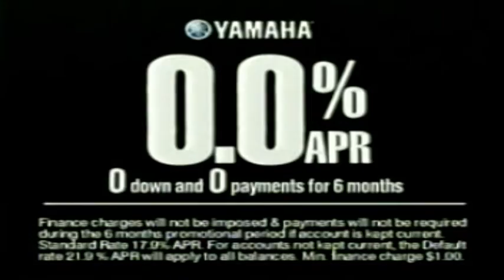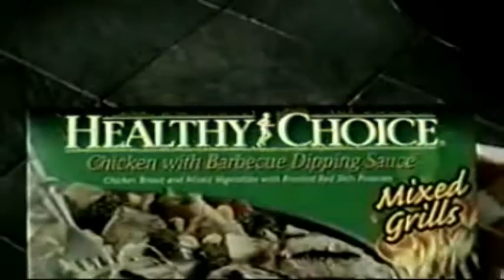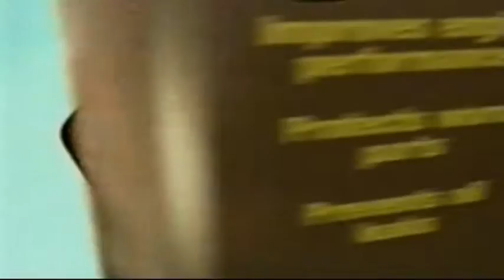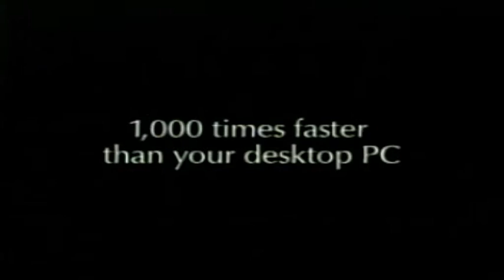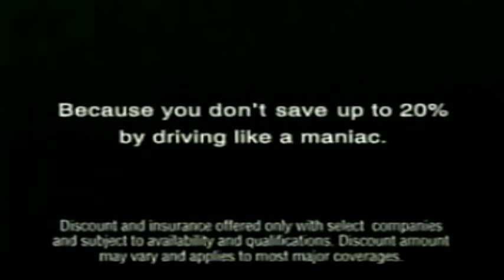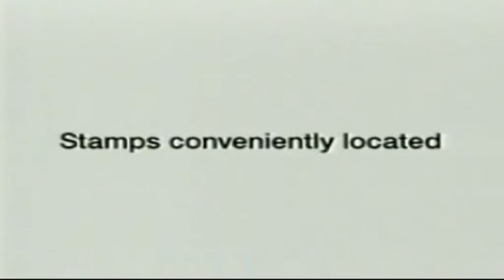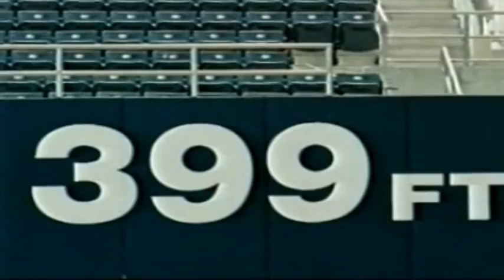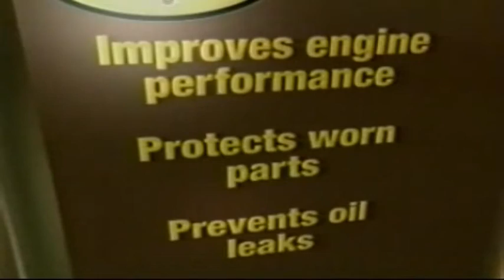October 12, 2002 - #18 LSU at #16 Florida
If you enjoy watching LSU blow out Florida, this is the game for you! It doesn't happen often so enjoy the carnage.